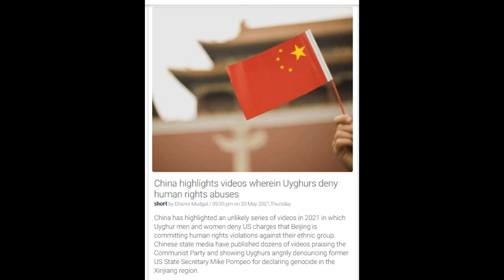World News 23rd May 21 China highlights videos wherein Uyghurs deny human rights abuses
India Deaf News/World Deaf News/Today News